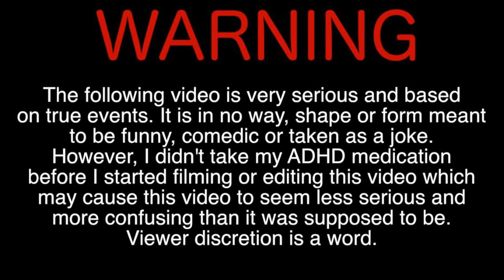How To Drop A Juggernaut Every Game Ft 6ix9ine Gooba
6IX9INE- GOOBA (Official Music Video)

GOOBA - Tekashi 6ix9ine (Official Music Video)
Produced by: Jah
Mix and Mastered by: Wizard Lee
Cover by: Alex Solis

In Today's Video Me And 6ix9ine Teach You How To Drop A Juggernaut Every Game.